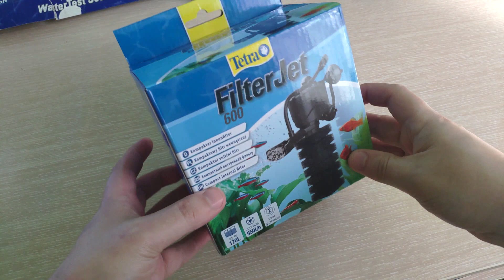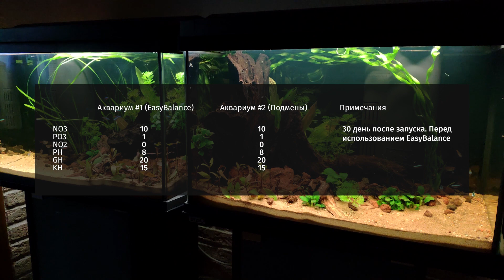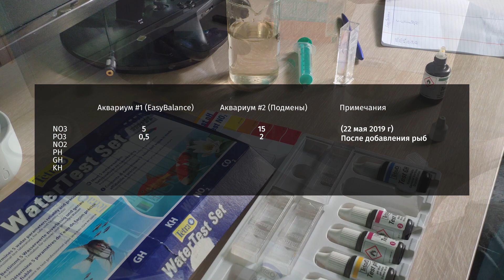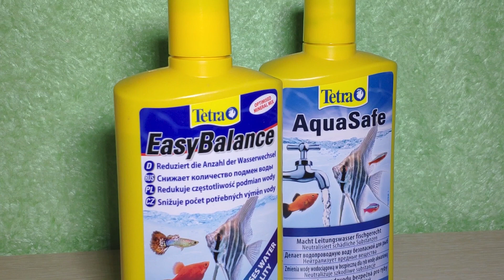Запуск ДВУХ аквариумов на 60 литров. Полгода без подмен с Tetra EasyBalance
► Поддержать проект:
● Автор проекта - Чулков Павел
● Текст читает-  Ерлан Алипов